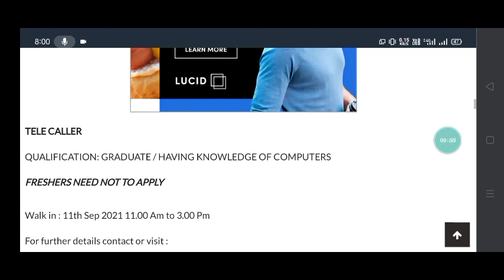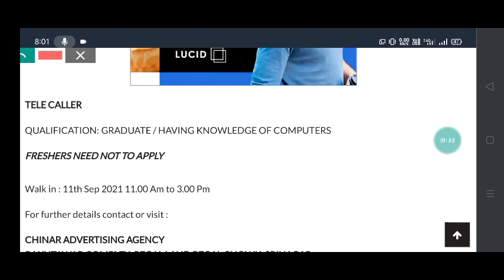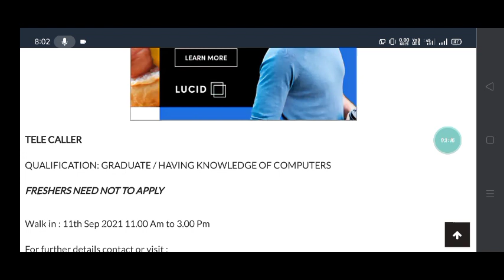Fresh Jobs in J&K // Good News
M kya kya use krta hu vedio bnanae k leya ap b order kro jlde 👇👇👇👇👇👇👇

Hi,
jkinformationupdate